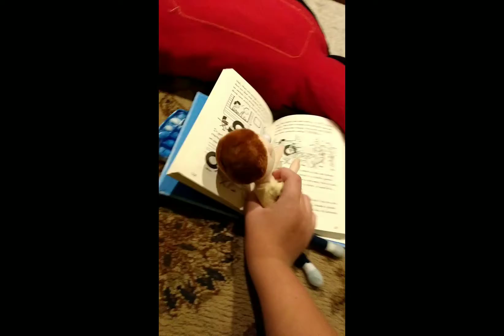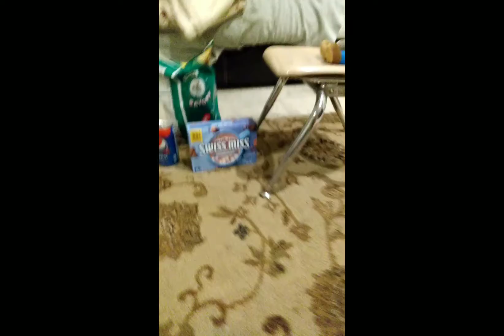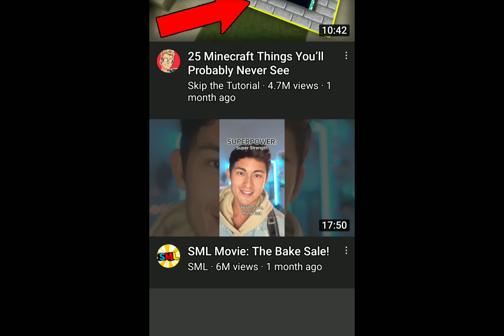Jeffy's Mr. beast challenge